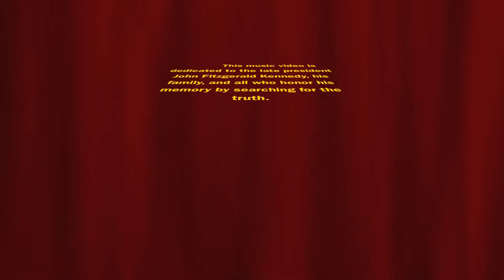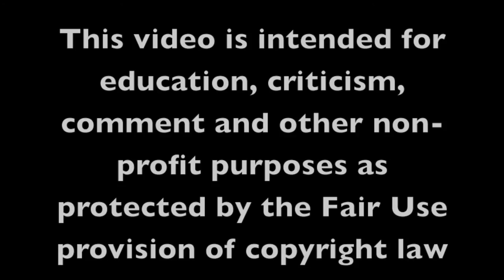A Tribute to President Kennedy -Bridge Over Troubled Water - Oliver Taylor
A musical tribute to President John F. Kennedy using Atomic Taylor's version of the Paul Simon classic "Bridge Over Troubled Water." Vocals, piano, bass, drums and Orchestral arrangement by Oliver Taylor. Recorded at Tabby Road Studios using a roland 7OOnx Electric Piano, Hofner Bass, Roland Drums a Roland GR55 synthesizer, Fender Stratocaster guitar and a Neumann TLM 149 microphone. Engineered and produced by Oliver Taylor. Video conceived by Simon Arthur Lietch. Executive Producer Dr. Gesundheit.
 "Bridge over Troubled Water" is the title song of Simon & Garfunkel's album of the same name. The single was released on January 26, 1970, though it also appears on the live album Live 1969, released in 2008. It reached number one on the Billboard Hot 100 chart on February 28, 1970, and stayed at the top of the chart for six weeks. "Bridge over Troubled Water" also topped the adult contemporary chart in the U.S. for six weeks.The single has sold 6 million copies worldwide.
This song's recording process exposed many of the underlying tensions that eventually led to the breakup of the duo after the album's completion. Most notably, Paul Simon has repeatedly expressed regret over his insistence that Art Garfunkel sing his song as a solo, as it focused attention on Garfunkel and relegated Simon to a secondary position. Art Garfunkel initially did not want to sing lead vocal, feeling it was not right for him. "He felt I should have done it," Paul Simon revealed to Rolling Stone in 1972.Simon wrote the song in the summer of 1969 while Garfunkel was in Mexico filming Catch-22.
The song originally had two verses and different lyrics. Simon specifically wrote it for Garfunkel and knew it would be a piano song. The chorus lyrics were partly inspired by Claude Jeter's line "I'll be your bridge over deep water if you trust in me," which Jeter sang with his group, the Swan Silvertones, in the 1958 song "Mary Don't You Weep."
Garfunkel reportedly liked Simon's falsetto on the demo and suggested that Simon sing. He and producer Roy Halee also thought the song needed three verses and a 'bigger' sound towards the end. Simon agreed and penned the final verse, though he felt it was less than fully cohesive with the earlier verses. The final verse was written about Simon's then-wife Peggy Harper, who had noticed her first gray hairs ("Sail on, silvergirl"). The musicians were Wrecking Crew members Hal Blaine, Larry Knechtel, Joe Osborn and Gary L. Coleman. Knechtel won a Grammy for his piano arrangement.Garfunkel's first two attempts to record the vocal failed. The first two verses were finally recorded in New York with the final verse recorded first, in Los Angeles. The majority of the song was recorded in Columbia Records in Hollywood, Ca. Part of the song was first heard by a national audience on November 30, 1969, when it was included in the soundtrack of a one-hour TV special by the duo aired by CBS called Songs of America. The music appeared in the background of a clip with John F. Kennedy, Robert Kennedy and Martin Luther King, Jr.Larry Knechtel spent four days working on the piano arrangement. Garfunkel came up with the intermediate piano chords between the verses while working with Knechtel.
This video is protected under Section 107, the "Fair Use" provisions of U.S. copyright law.Section 107 contains a list of the various purposes for which the reproduction of a particular work may be considered fair, such as criticism, comment, news reporting, teaching, scholarship, and research.